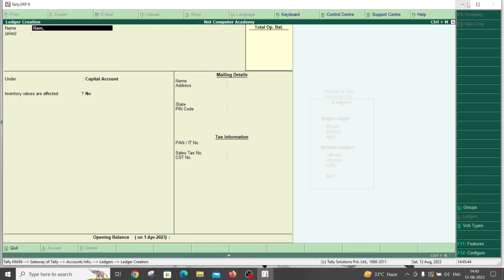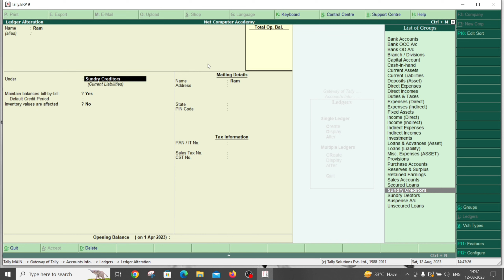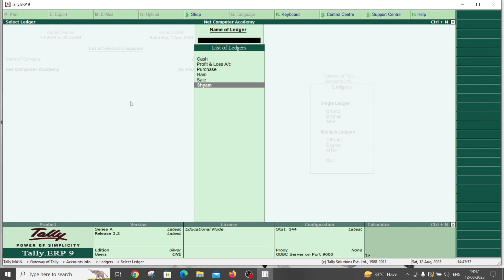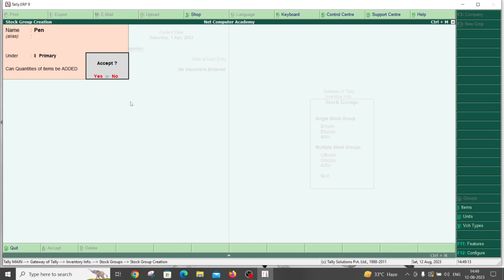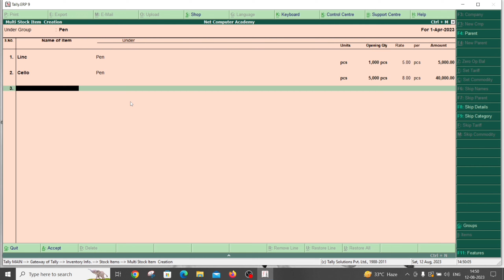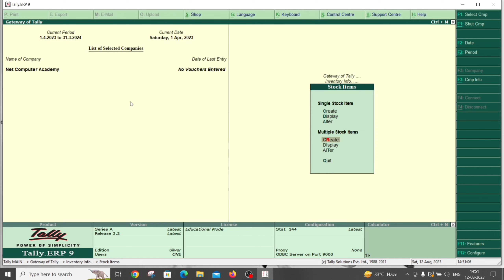How to create Ledger and Stock in tally ERP 9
We provide you free online tally Classes(ERP 9 with GST). How to create Ledger and Stock in tally ERP 9 and tally prime.

Notes:-
For Previous class (for beginners)